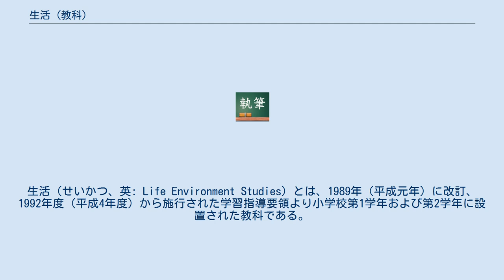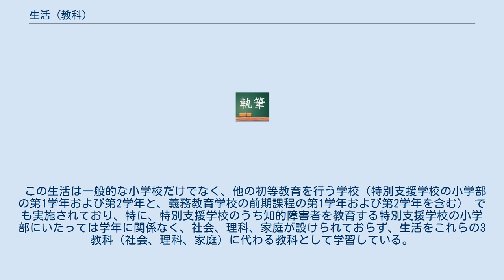生活 (教科)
生活（せいかつ、英: Life Environment Studies）とは、1989年（平成元年）に改訂、1992年度（平成4年度）から施行された学習指導要領より小学校第1学年および第2学年に設置された教科である。
 正式に「生活」が小学校1・2年の教科として全国でスタートする以前、1984年度（昭和59年度）から1986年度（昭和61年度）にかけて宮崎大学教育文化学部附属小学校が試験的に「生活科」と称した科目を導入して、市内の歴史的建造物の調査や探検などの体験的な学習が行われており、この結果が学習指導要領に大きく反映されている。
 3点の指導目標が掲げられている。
要約すると 自分と社会（人々や地域）とのかかわり方 自分と自然とのかかわり方 活動・表現技法の習得 である。
導入当初には「教科書のない教科」という表現が誤解を生じ、「ただ遊ぶだけの活動」と捉えられた。
実際の学習活動では、第3の目標が重要視される。
例えば、昭和期の昔遊び活動を行った場合、指導者として老人会の人々を呼び、事前の招待状・事後の感謝状の製作を通じて第3の目標を具現化する。
 指導内容は以下の8項目が挙げられている。
 主に自分自身と学校・家庭・地域とのかかわり方およびそれらに伴う表現技法の習得が要求される。
第1学年と第2学年の境界は取り払われており、学年相互の共同活動の機会が確保されている。
典型例としては4月に実施される「学校探検」である。
第1学年は「学校施設・職員を知ること」、第2学年は「学校施設・職員を紹介し、1年生を案内すること」を目的とし、同一の活動ながら発達段階に応じた目標を持たせている。
 この生活は一般的な小学校だけでなく、他の初等教育を行う学校（特別支援学校の小学部の第1学年および第2学年と、義務教育学校の前期課程の第1学年および第2学年を含む） でも実施されており、特に、特別支援学校のうち知的障害者を教育する特別支援学校の小学部にいたっては学年に関係なく、社会、理科、家庭が設けられておらず、生活をこれらの3教科（社会、理科、家庭）に代わる教科として学習している。